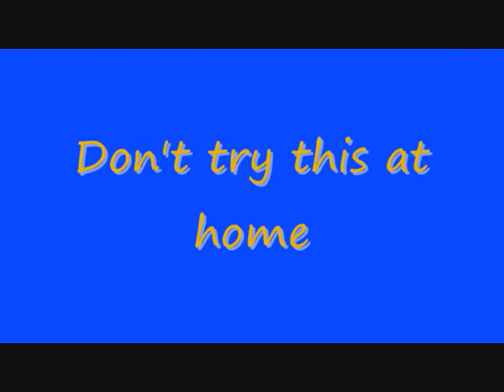Esperimenti al microonde by Dario Lo Buglio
Una serie di esperimenti dentro il forno a microonde. Non ho potuto usare la lampadina normale poichè non ne avevo più ho comunque rimpiazzato quest'ultima con la lampada gigante xD.
Prossimo video:
Esperimenti con liquidi.